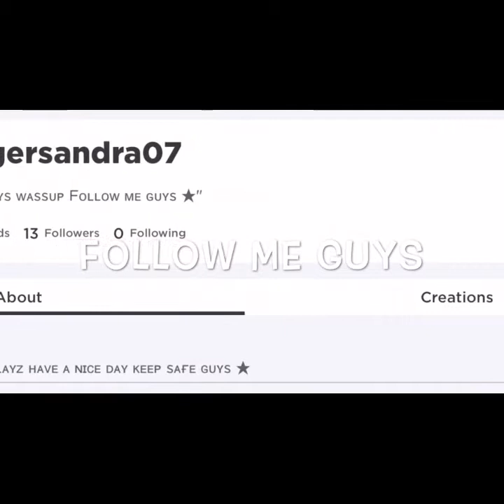Rᴏʙʟᴏx|ᴛᴏᴡᴇʀ ᴏғ ʜᴇʟʟ |Kᴀʏᴇ ᴘʟᴀʏᴢ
Hɪɪ sᴜɴғʟᴏᴡᴇʀs 🌻 Sᴏʀʀʏ ɪᴍ ɴᴏᴏʙ ʟᴏʟ
Iɴxᴛᴀ:ᴋᴀʏᴇ ᴘʟᴀʏᴢ
Fᴏʟʟᴏᴡ ᴍʏ ɪɢ ᴛɪᴋᴛᴏᴋ ᴀɴᴅ ʀᴏʙʟᴏx ᴀɴᴅ ᴊᴏɪɴ ᴍʏ ɢʀᴏᴜᴘ ᴛʜᴀɴᴋs
Lɪᴋᴇ
Cᴏᴍᴍᴇɴᴛ
Sᴜʙᴄʀɪʙᴇ
Tʜᴀɴᴋs ғᴏʀ ᴡᴀᴛᴄʜɪɴɢ
Lᴜᴠ ᴜ ᴀʟʟ sᴜɴғʟᴏᴡᴇʀs🌻